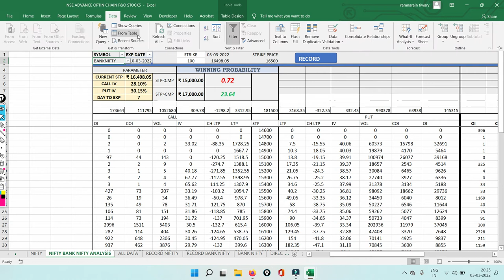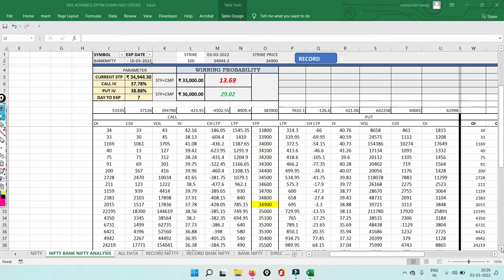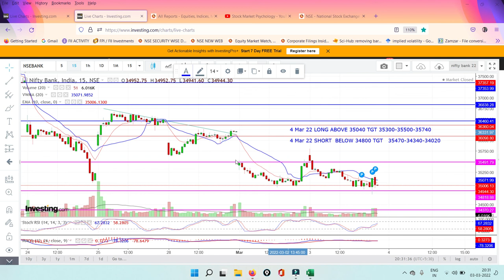How to find Next Move of Stock Market With FII DATA |FII DII data Analysis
I am Ram Narain , Data Analyst of Stock Market Since 2014 . Analysis  Fii Dii  Data   And Fii  Investment Strategy based on fii Sector Investment.Fii Data Is Very Important For Stock Market Trend. Data Automation Is Very Important For Market Analysis So,i am working on Fpi & fii  Data  Automation in Excel Sheet so anyone can Find market Direction Based on that Data.